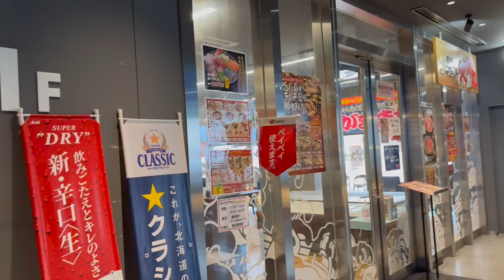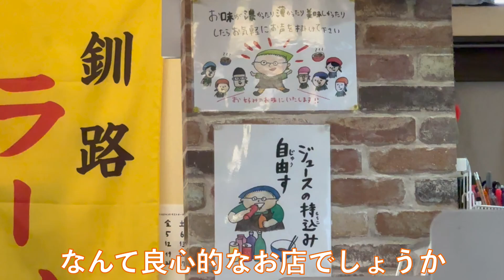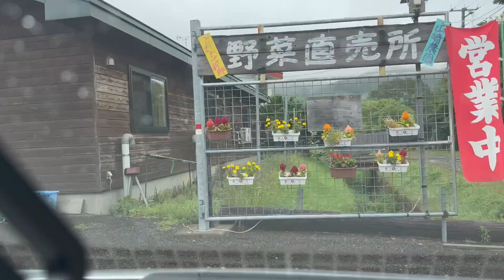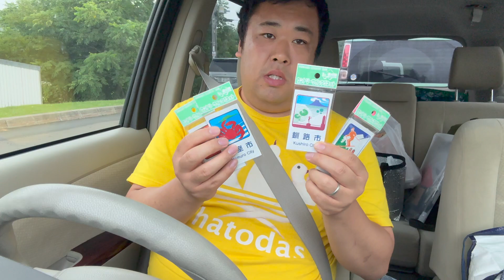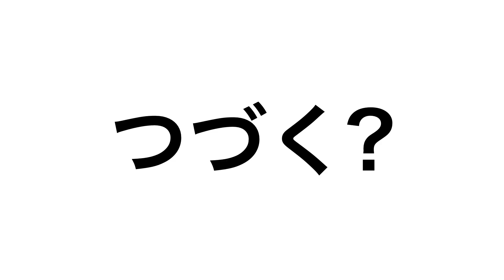#415【釧路＆根室の旅2024夏⑦】釧路に戻って夏堀で醤油ラーメン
根室でマジックショーを終えたやまちゃん。札幌に戻る前に釧路に寄ってランチを食べました!!